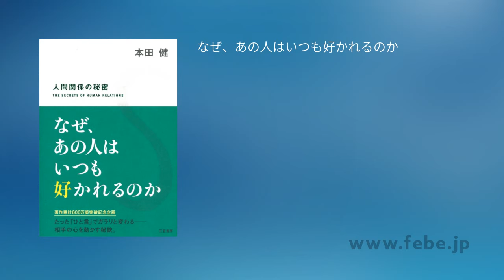オーディオブック なぜ、あの人はいつも好かれるのか サンプル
この動画は、オーディオブック「 なぜ、あの人はいつも好かれるのか 」のサンプル音声です。
音声のつづきは、オーディオブック配信サービス「FeBe（フィービー）」でお求めいただけます！

■ オーディオブック配信サービス「FeBe（フィービー）」